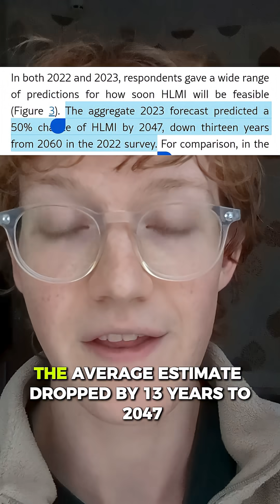Human level AI is coming sooner than you think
experts think human level AI is coming sooner than you think